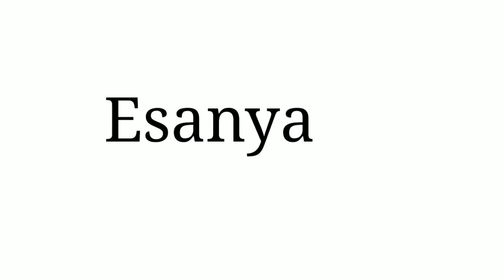baby names start with letter E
modern powerfull baby boy names start with letter e,